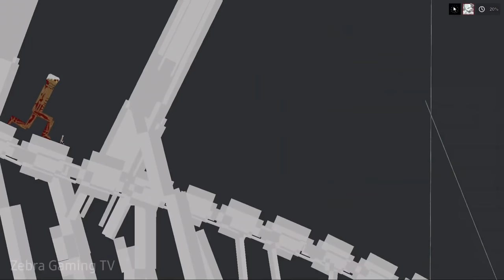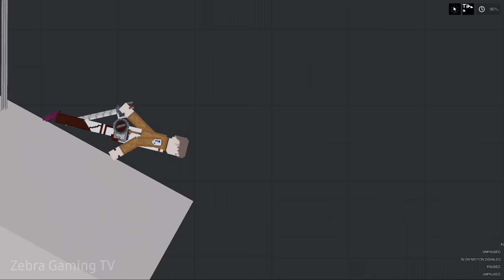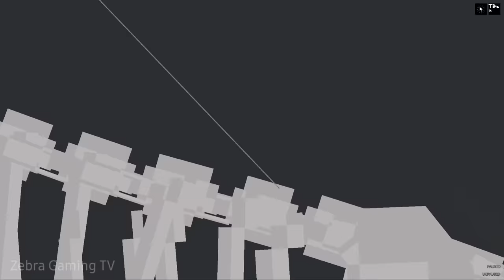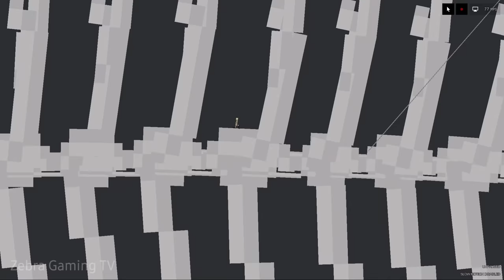Eren Colossal Titan 2022 vs Armin Colossal Titan 2022 Final Battle - People Playground